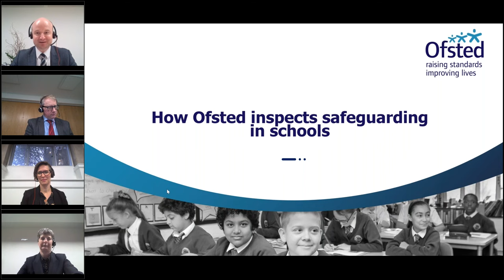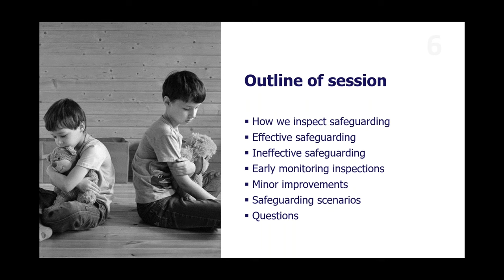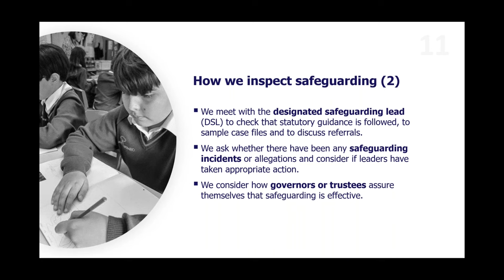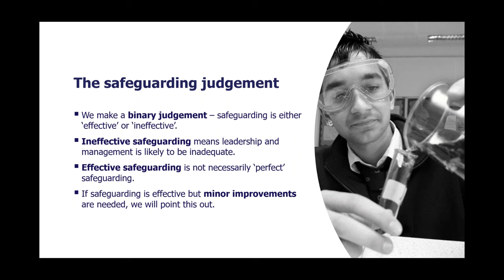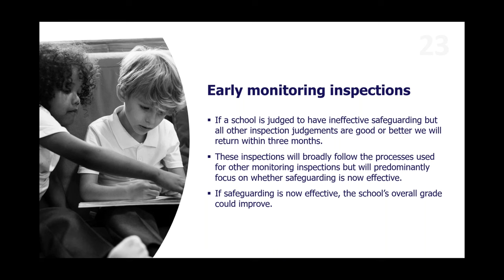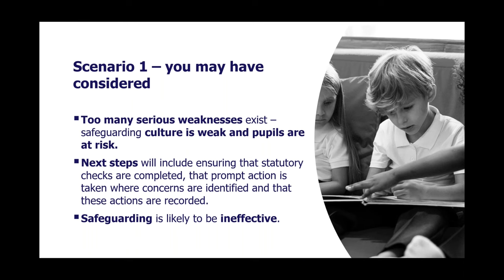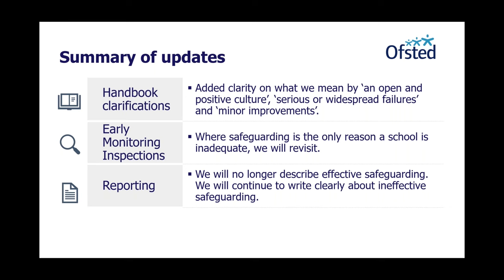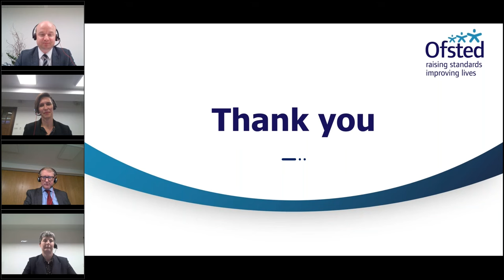How Ofsted inspects safeguarding in schools | Ofsted webinar for schools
In this webinar, we explore: what makes up an effective safeguarding culture; reasons why safeguarding may be ineffective; what might constitute a need for minor improvements; the checks inspectors might make on the single central record; how they report on safeguarding.

You can watch DfE’s ‘Keeping children safe in education’ webinars

Our panel:
- Lee Owston HMI, Deputy Director, Schools and Early Education
- Jonathan Keay HMI, Senior HMI, Schools and Early Education
- Anna Trethewey, Deputy Director, Cross Remit Education
- Claire Jones, Specialist Adviser, Policy, Quality and Training

Chapters:
0:00 Introduction
2:27 About safeguarding
7:33 Outline of session
8:31 Practicalities of inspecting safeguarding
12:23 How we inspect safeguarding
23:43 Safeguarding pupils with SEND
26:06 The safeguarding judgement
28:20 Effective safeguarding
33:48 Ineffective safeguarding
34:18 Early monitoring inspections
36:33 Minor improvements
39:03 Safeguarding scenarios
39:28 Scenario 1 – safeguarding likely to be ineffective
44:39 Scenario 2 – safeguarding likely to be effective
49:00 Responses from surveys
50:03 Managing risk
50:47 Staff training
51:44 Thresholds and concerns
52:37 Summary of updates
54:19 Takeaway points
56:18 Questions
56:32 Q1: What training inspectors get
56:50 Q2: Filtering and monitoring
57:45 Q3: Views of a small number of pupils and outcome
59:59 Q4: Single central record
1:00:25 Q5: Impact of review of sexual abuse in schools and colleges
1:01:38 Q6: Views of children with SEND

Questions in full:
Q1: What training do Ofsted inspectors get?
Q2: How does Ofsted look at filtering and monitoring on inspection?
Q3: To what extent can the views of a small number of pupils influence the report outcome?
Q4: Who should be on the single central record?
Q5: Following the Ofsted review of sexual abuse in schools and colleges, how has Ofsted changed the way it inspects schools?
Q6: How do you make sure for children with SEND, especially when their ability to communicate is limited, that their views are being gathered?